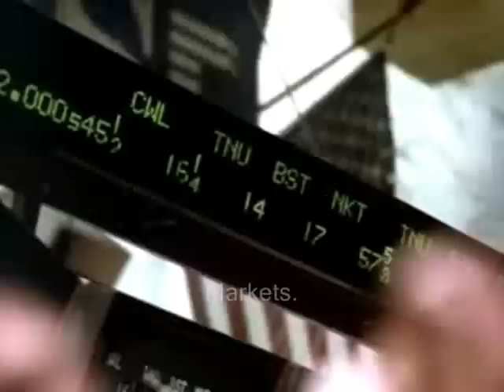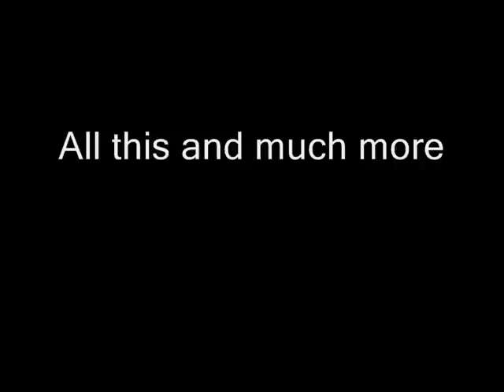StateCraft Trailer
The trailer to a new nationsim coming soon.

URL: Coming Soon.